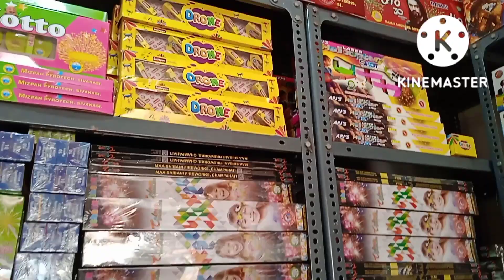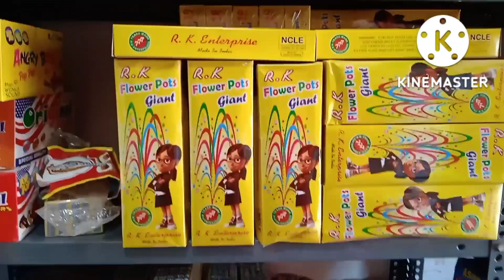Champahati Bazi Market 2022 | চম্পাহাটি সবচেয়ে বড়ো বাজি মাকেট|এ বছরের নতুন বাজি কি এসেছে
hi
welcome saikat daily vlog.
 it is my  daily v log.
Champahati Bazi Market 2022 | চম্পাহাটি সবচেয়ে বড়ো বাজি মাকেট|Baruipur Durga Pandal 2022|
this is my daily fife video upload.                                                                                                                                                                                                        Thanks you so much watch my video.